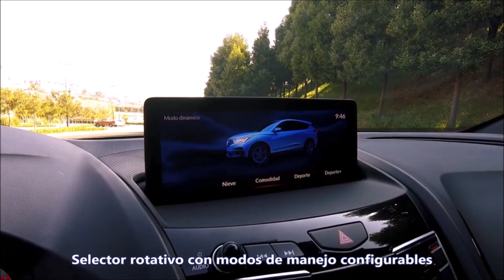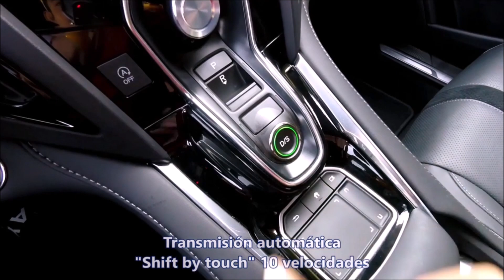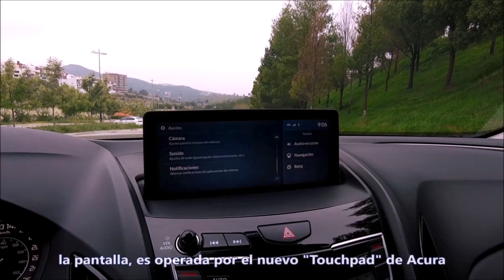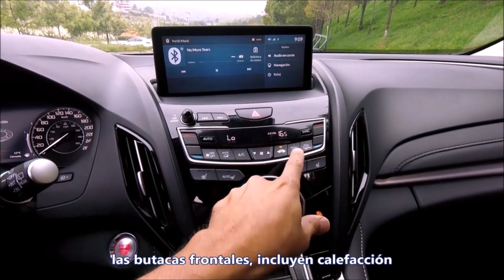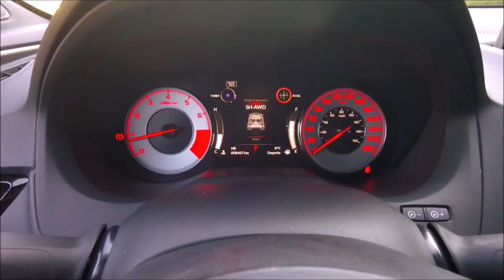‼️ACURA RDX 2020 👨‍👩‍👧‍👦🚘💎 ¿QUE BENEFICIOS OFRECE?‼️ 🤔💭⚖️💰 | ADN AUTOMOTRIZ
El SUV Premium líder de ventas en EEUU y México, Acura RDX modelo 2020 ya está disponible en México.

Conoce en nuestro review los beneficios, ventajas y equipo que ofrece Acura en RDX, así como versiones y precios.